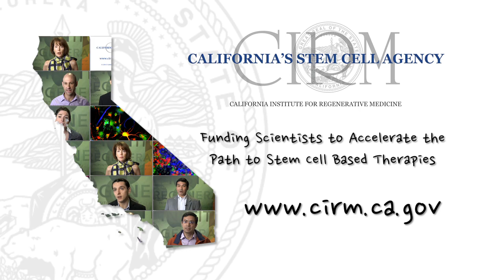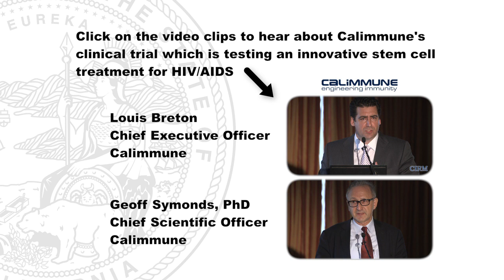HIV/AIDS Stem Cell Clinical Trial: Introduction by Jeff Sheehy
On July 9th 2013, Calimmune announced they had treated the first patient in a clinical trial involving the use of an innovative gene-based stem cell therapy to help protect individuals infected with HIV from the effects of the AIDS virus. Jeff Sheehy, the HIV/AIDS patient advocate board member for California's Stem Cell Agency (CIRM), describes California's journey of funding HIV/AIDS research including this clinical trial which is funded by a CIRM Disease Team grant. He also emphasizes the courage of patients to enter clinical trials.